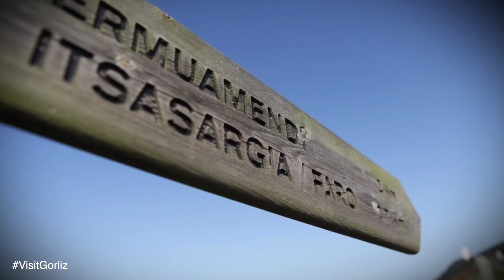Phare de Gorliz